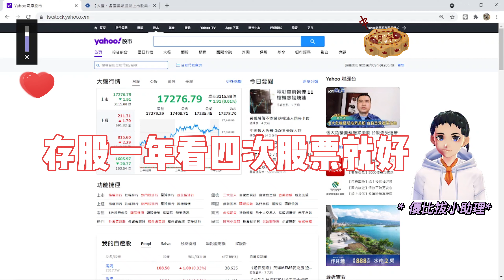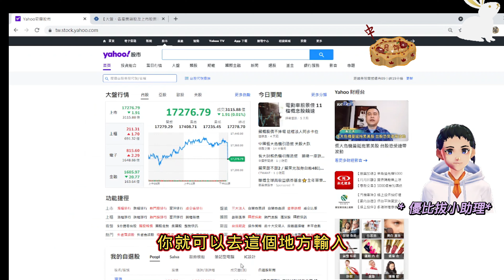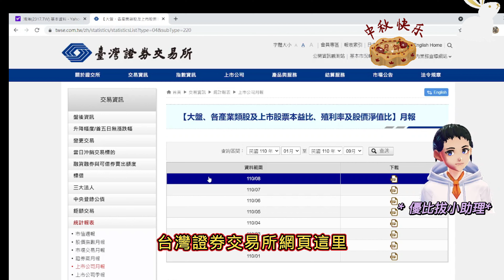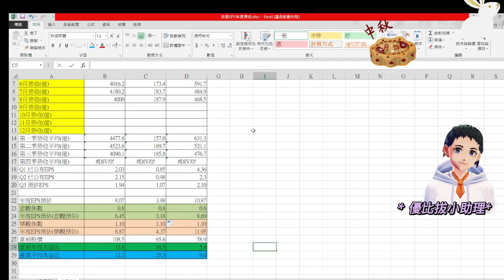存股一年看四次股票就好_【優比拔小資居家修理工頭】EP289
Just look at the stock four times a year

大家好！歡迎回到我的頻道！如果你們喜歡這個頻道，請點個讚或訂閱及開鈴噹！如果有任問題或意見的話，請在下面留言讓我知道！謝謝你的支持！

經典人文旅行生活教學及股市交流頻道，家庭維修DIY。
1. 台灣與世界各地之人文風土旅行心得分享 2. 兒童教育學習 3. 生活及家庭應用維修經驗分享 4. 股市分析論壇 5. 理工科學應用 6. 小資生活分享

新影片 影片標題
EHdzzvgyChs             AI智選股票預測教學~烏俄戰爭三個月後台股觀察_【優比拔小資居家修理工頭】EP319
W4bYINSRZHw          Chrome OS Flex使用介紹~十年沒用的電腦活起來啦_【優比拔小資居家修理工頭】EP314
j688uJ7Nieo               浴室牆壁沐浴洗髮乳固定座安裝教學_大罐沐浴乳何處放_【優比拔小資居家修理工頭】EP318
NWvDLOkhc80           老舊電腦跑不動_免費快速解決方法教學 _【優比拔小資居家修理工頭】EP317
YB7VySUSjAg AI        人臉創作和動態對嘴製作教學_【優比拔小資居家修理工頭】EP320
WxKA4Sc0LC8           Python 計算作文(英文&中文)文字數_小程式教學_直播【優比拔小資居家修理工頭】
McMh6oe7o08           如何在房間舒適看Youtube影片~14年的電視升等起來啦_【優比拔小資居家修理工頭】EP315
kI8t-io-4r4                    EXCEL五個增加效率的小妙招教學_【優比拔小資居家修理工頭】EP321
vHHF7NCTiLw            Battle Tanks World WarII 正式戰役001 遊戲直播【優比拔小資居家修理工頭】
LNrOgq5HVcw            Airmate冷暖電風扇開箱_【優比拔小資居家修理工頭】EP305
YcYSBYpoM8o           如何快速建立Google調查表單_周末吃什麼 克服選擇恐慌症 _【優比拔小資居家修理工頭】EP316
m66_VnYmHNw        技術派看盤軟體“價值K線”使用範例教學_光群雷_【優比拔小資居家修理工頭】EP304
WFHc3A_vLUs           鼻子過敏該怎辦_鼻水流不停_洗鼻器使用介紹_【優比拔小資居家修理工頭】EP307
bZAKML2pxR0          陽明山竹子湖之旅 享用美食&穿青蛙裝採海芋體驗_【優比拔小資居家修理工頭】EP311
3zRvh5dFawo            高山三大農場紀行_【優比拔小資居家修理工頭】EP312
C3Yd1wSxAqs           贏在轉折-股票軟體使用心得_【優比拔小資居家修理工頭】EP306
Ycd8oLip4VY             烏俄戰爭_砲火下台股ETF再平衡_【優比拔小資居家修理工頭】EP309
DHEo_w3kY_4           烏俄戰爭_台灣權值股是否能抵抗猛烈砲火_【優比拔小資居家修理工頭】EP308
Nm8pp2p8Q8Q         Battle Tanks試玩_二戰_萬里長城戰場_【優比拔小資居家修理工頭】EP313
pi5BEdMKknY           烏俄戰爭_台股權值股節節敗退_【優比拔小資居家修理工頭】EP310

熱門影片 影片標題
總計
xXCf_r09mZI             冷氣遙控器壞了怎辦啊?_【優比拔小資居家修理工頭】EP204
y7hb4CzgTnA            X trail 睡車上 休旅車野營空間啟動模式教學_無帳篷&露營車之休旅睡覺空間最大化_【優比拔小資居家修理工頭】EP267
AMC331EYHp4         WIN10錄音程式教學(教學錄音&音樂擷取錄製方式介紹)_【優比拔小資居家修理工頭】EP209
Wxwq_aZaQIo           如何快速切水蜜桃?//どのように迅速に桃をカットする_【優比拔小資居家修理工頭】EP052
8xBVpB8Y17c           USB 外接式網路卡(RJ45轉USB 3.0)使用說明跟網速比較_【優比拔小資居家修理工頭】EP258
JwvMWxMe72Y       Google home投影 使用Google home讓電視播放手機畫面教學(免接同屏線)_【優比拔小資居家修理工頭】EP242
9mIyFlwEGvs           電腦重開機一直進入BIOS? 更新電腦主機板水銀電池及測試教學_【優比拔小資居家修理工頭】EP167
yZF4bShb3y8          🤔原來吹風機也要保養的!😂// ヘアドライヤーも維持する必要があります//The hair dryer should also be maintained_【優比拔小資居家修理工頭】EP034
pnYsrh553jA            怕得肺癌嗎?抽油煙機之風扇抽油煙網架更換教學_【優比拔小資居家修理工頭】EP164
MINNjWteiWo          IKEA 層板 層架 安裝-電視週邊設備凌亂整理術_【優比拔小資居家修理工頭】EP268
WIM-Mk6jMvc         兩台電腦鍵盤滑鼠共用方式介紹 神奇啊! 我把兩台電腦連起來啦！(Magical! I connected the two computers together!)_【優比拔小資居家修理工頭】EP024
wGCG81T8L8w       舊的電腦不要丟~新舊電腦共用一個螢幕使用方法教學_【優比拔小資居家修理工頭】EP203
-Ax2Y4uBVuA           如何輕鬆地清除浴室的防滑地貼_【優比拔小資居家修理工頭】EP005
3Q5zYr6JCDM         臨時要洗照片怎辦?~到全家便利商店洗照片教學//私の写真を一時的に洗濯したいのですが？_【優比拔小資居家修理工頭】EP045
5seFiUsLnNU           復古 遊戲機介紹 SUP Game Box連接電視玩看邁_【優比拔小資居家修理工頭】EP278
D7HuO_7aYoM        浴室扶手安裝 居家安全-浴室防滑扶手安裝教學 (幫年邁的爸媽跟年幼的兒女裝支浴室扶手吧!)_【優比拔小資居家修理工頭】EP237
qO1cUV9W2AI         USB WiFi 網速測試比較 & 安裝方式教學_【優比拔小資居家修理工頭】EP188
Yoxdrau3oc8            電解法除鏽 除鏽佈新 & 鐵件除漆_電解法教學_【優比拔小資居家修理工頭】EP252
oriuAZZ8zig            壁癌會怎樣? 這是壁癌初期嗎？ 壁癌刮除方法教學_【優比拔小資居家修理工頭】EP244
DtbL62VE9Xk          家用過濾水~濾心更換教學_【優比拔小資居家修理工頭】EP123
r7VQ8QPTigA          USB 音效卡 筆記型電腦音效卡故障…快速解決方法教學_【優比拔小資居家修理工頭】EP245
LnDoPE641kg         節能補助線上申請 家電節能補助免外出_10分鐘省1200元~利用自然人憑證線上申請節能家電補助教學_【優比拔小資居家修理工頭】EP240
8WI_sf1OD00          消滅蚊子 如何杜絕晚上嗡嗡響又吸你血的“地下家蚊”？_花80元快速處理_【優比拔小資居家修理工頭】EP257
M6SB6N_MMHc   弄髒的吸水矽藻土墊不用丟-清潔教學_【優比拔小資居家修理工頭】EP026
2jwqLSyUU0c        瓦斯管路 生鏽處理教學/Wow! The gas pipeline is rusty!/ガスパイプラインは錆びています_【優比拔小資居家修理工頭】EP143
DZHbxNY99cw    關掉 facebook廣告 FB臉書不自動投放網外看過的商品動態相關廣告方法教學_【優比拔小資居家修理工頭】EP255
4PhabJmxoYE    矽膠翻模 利用紙黏土翻模作公仔教學之一~製模_【優比拔小資居家修理工頭】EP193
J2tJG3sTvnQ      消滅螞蟻方法 螞蟻大軍來襲！居家如何清除惱人的螞蟻？🤔_【優比拔小資居家修理工頭】EP229